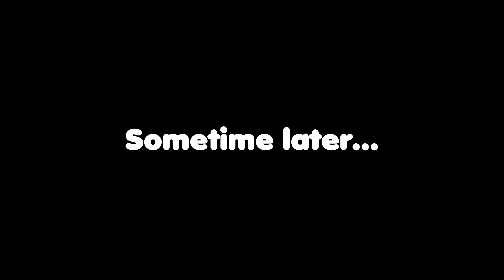Smoke Returns! | VRChat Shorts (GTA Parody)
♥Big smoke is back & this time he's going to save New York and take down Igor...At least that's the plan♥

Pops Twitter: @TruePopsYT
Pops Instagram: @PopsMG

♥If I use a portion or image of your art in the thumbnail please contact me via my email in my "About" tab on my channel page, I will make sure to get all your information and credit you.♥

♥The artist's who made my channel art and logos♥

| Snail |

| Sir Richard VS Iozia | Kev Dawg | Papa Raggy | Shark¿

♥Outro made by Pops Media♥